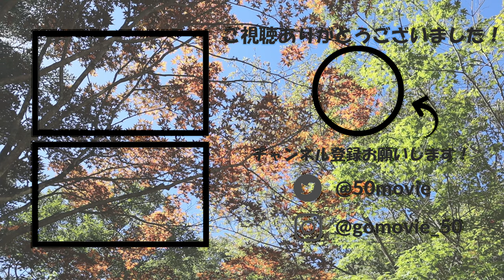【ファミリーキャンプ】Coleman スクリーンキャノピージョイントタープⅢ連結でタフワイドドームをツールームテントに！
★オススメ商品のご紹介★
【今回主役のイケてるタープ】
スクリーンキャノピージョイントタープ3
【雨の設営大活躍!実はレジャートとかタープにもなる緑のやつ】
Terra Hiker レインポンチョ
【我が家のメインテント】
コールマン タフワイドドームIV 300
【噂のしっかりしたタープ】
Unigear 防水タープ

★★関連動画★★
【夫婦キャンプ】ペットOK！森の中のキャンプ場！滋賀県「奥琵琶湖キャンプ場」【餃子パーティー】
【夫婦キャンプ】大雨でも楽しめた！？大人気！かもしかオートキャンプ場でお好み焼き作った【メスティン料理】

効果音.BGM
効果音ラボ